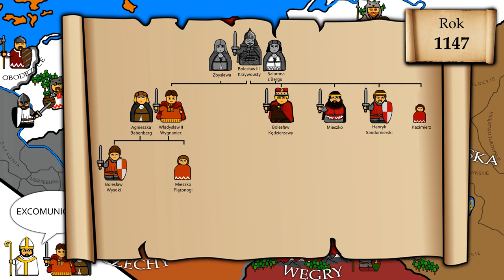Historia Na Szybko - Bolesław IV Kędzierzawy cz.1 (Historia Polski #22) (1146-1155)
Witam i zapraszam na krótki, edukacyjno-historyczny filmik opisujący początki rozbicia dzielnicowego i rządy Bolesława IV Kędzierzawego.